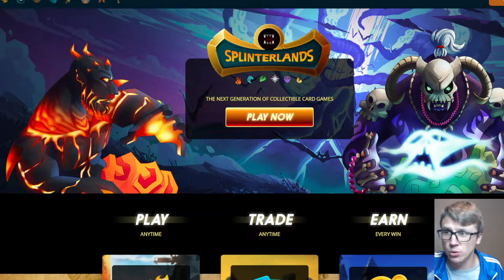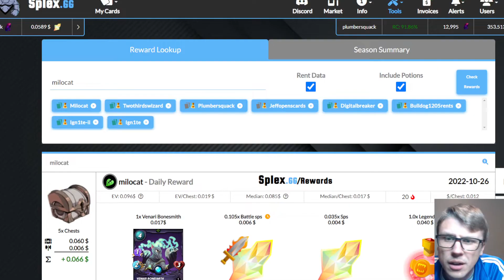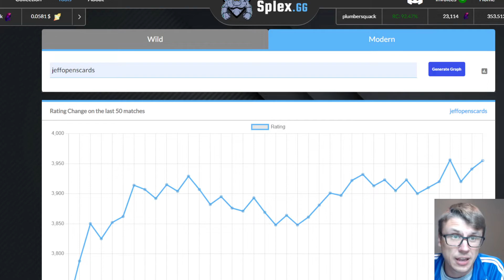Back To Champ!? - Splinterlands 10/26/22 Daily Rewards Claim Opening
I'm Jeff and, well, I mostly open cards either physically or digitally! Today I'm opening up some Splinterlands Daily Focus Chests which often contain cards!

You can check out Splinterlands for yourself (Referrals with a summoner's spellbook get first dibs into my guild... request entry via our discord linked above)